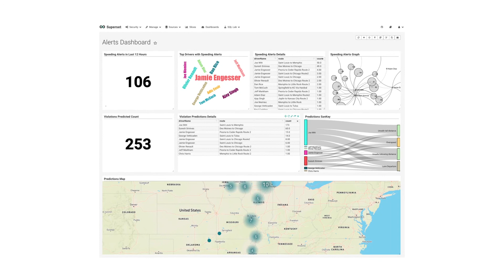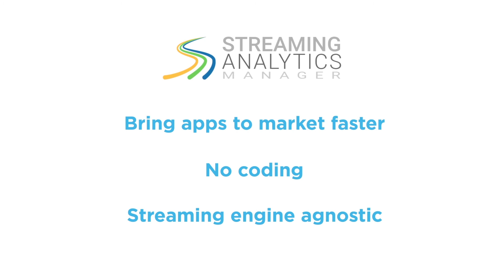Hortonworks Streaming Analytics Manager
Design, develop, & deploy streaming apps without a single line of code

Building streaming applications can be complex and time consuming. Most streaming applications require a considerable amount of coding, testing and time to deploy.
Not anymore!

Hortonworks Stream Analytics Manager allows application developers to easily design, develop, deploy and manage complex streaming applications quickly – all without writing a single line of code.

As part of Hortonworks DataFlow, and integrated with Hortonworks Data Platform, our Streaming Analytics Manager makes developing a powerful streaming application as easy as point and click. So, you never have to deal with the complexities of big data services.

Now you can build your streaming application for event correlation, context enrichment, complex pattern matching, and more. And, you can create alerts or notifications when insights are discovered, so time is never wasted.

Use prebuilt functions or customize it yourself to bring complex streaming applications to market in as little as 10 minutes.
Deploy your new applications to production with the click of a button—there’s no need to worry about the underlying streaming processing engine.
Comprehensive, intuitive, and easy to use, get your streaming application up and running with Hortonworks DataFlow today!
for more information.